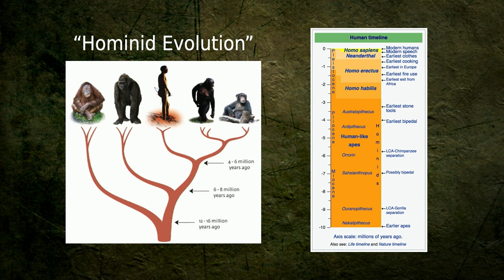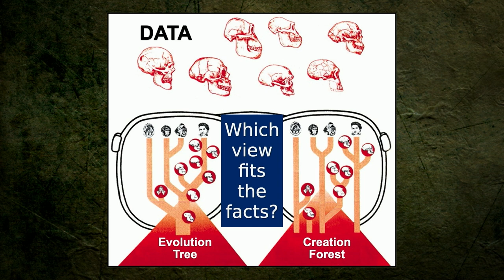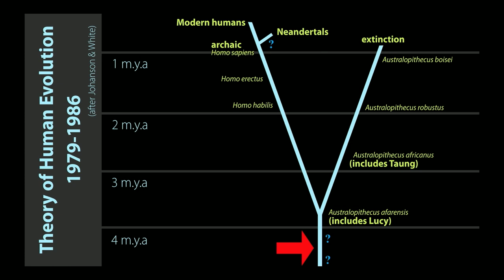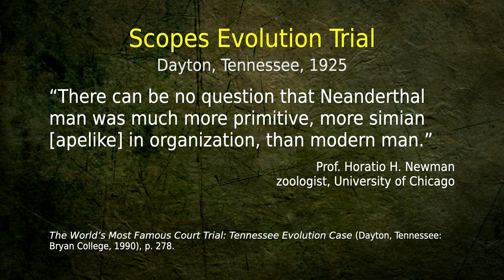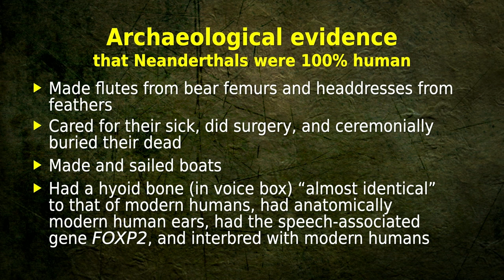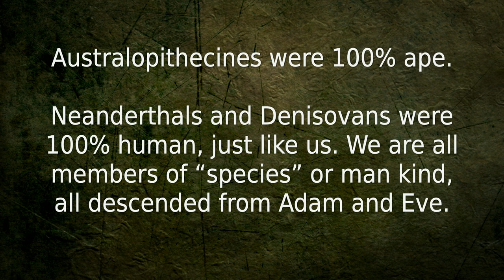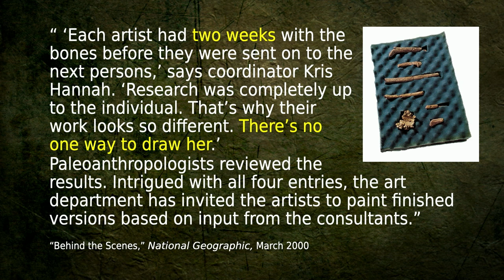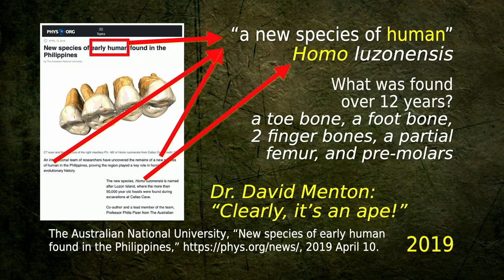Defending a Young Earth / Official Clip / The Origin of Man and People Groups Part 1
Evolutionists work hard to convince us that man evolved from ape-like creatures, and an increasing number of theologians and other Christian leaders believe this.  Consequently, some of those Christian leaders are also teaching the church that there never was a literal Adam and a literal Fall but that this does not affect the truth of the gospel.

Watch Defending a Young earth exclusively on Answers.tv.

Answers.tv is a worldwide Christian-based streaming service offering live and on-demand original content from Answers in Genesis, the Ark Encounter, and Creation Museum; as well as content from other worldwide ministries like Billy Graham Evangelistic Association, Bob Jones University, Grace Relations,  Living Waters, and more.